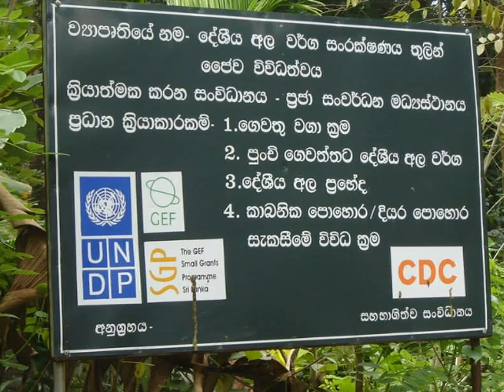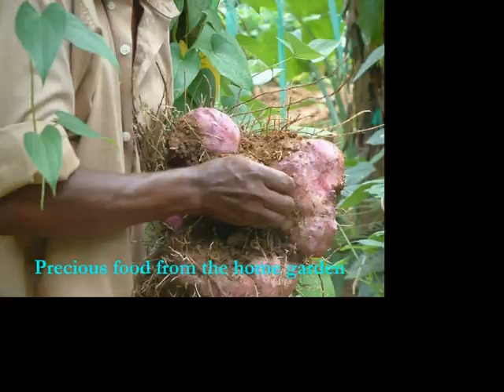Aranayaka_Sri Lanka.wmv